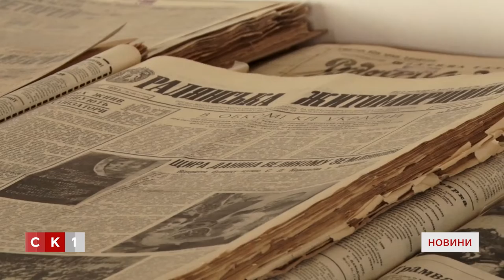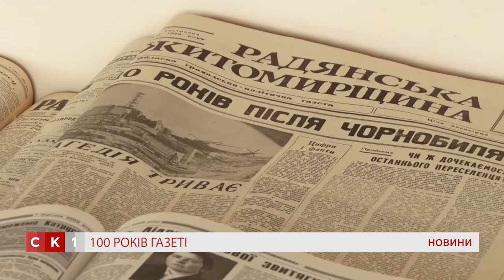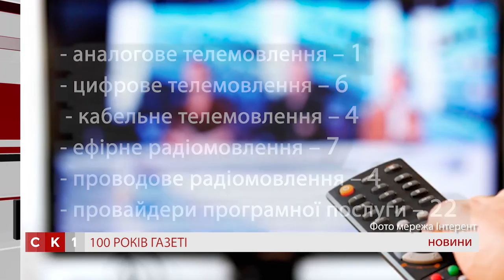Найстарішій газеті Житомира 100 років